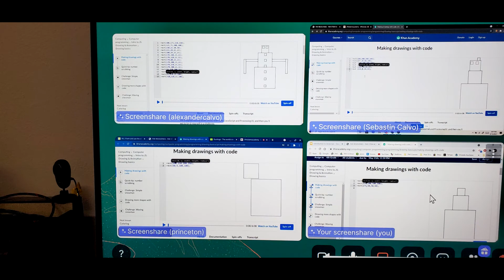FMI STEM Academy 20-21 School End of Year Video